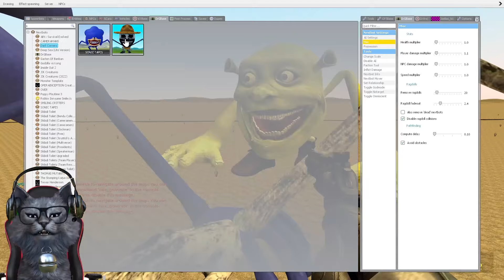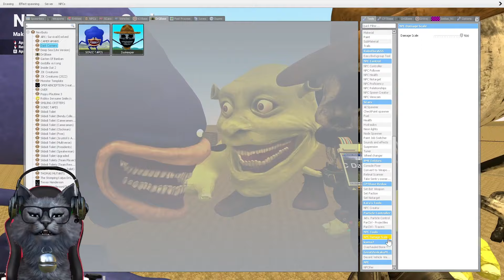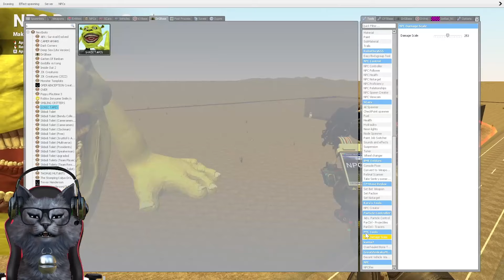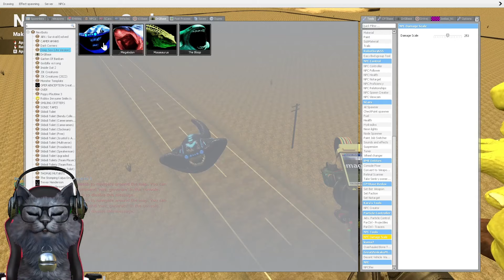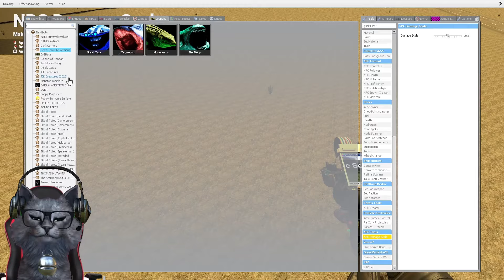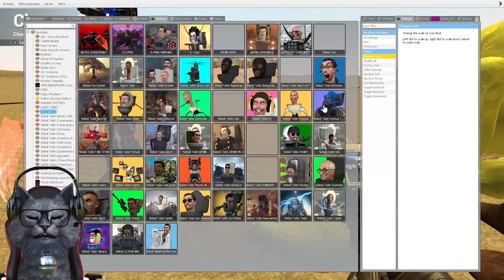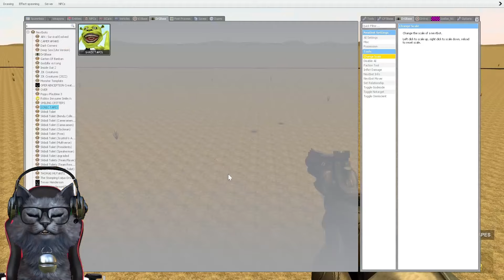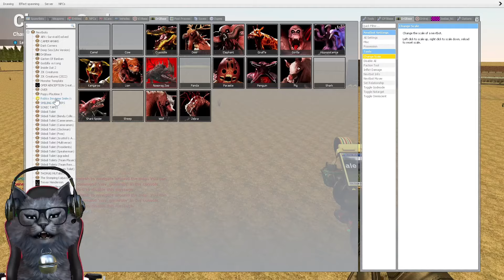Cobain Shrek Tapes, Kakaknya Sonic Tapes Dan Zoonomaly Tapes - Garry's Mod Indonesia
koga cobain karakter tapes bersaudara

zoonomaly
zoochosis
Nextbots In Playground Mod